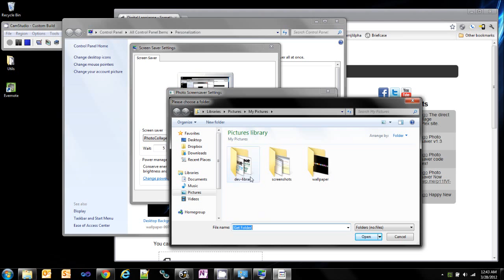Photo Collage Screensaver Setup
A short video showing how to configure Photo Collage Screensaver to display your photos.